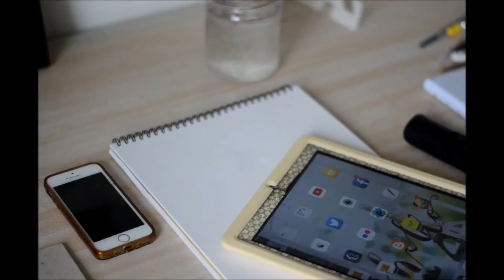Watercolor Painting - Cheesecake (semi-realistic) by enon de belen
music: I Didnt Know What Time It Was, Ce-cile Mclorin Salvant